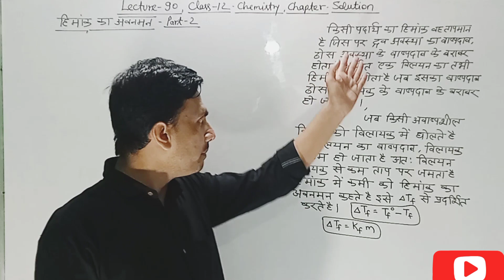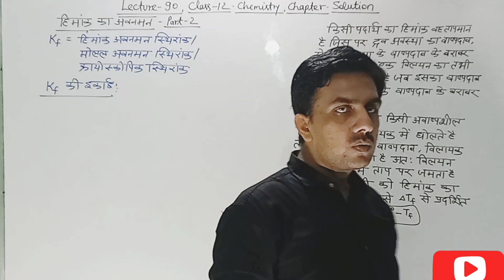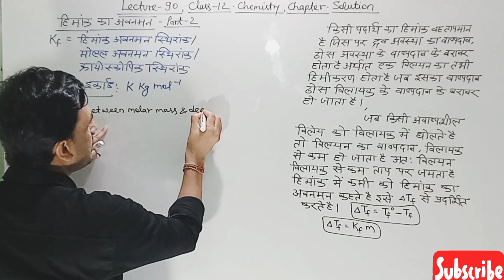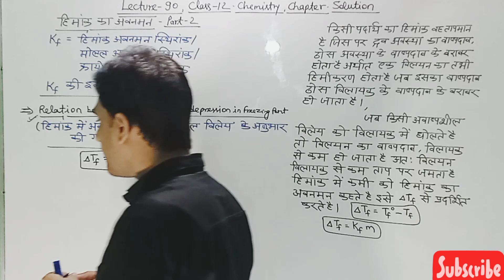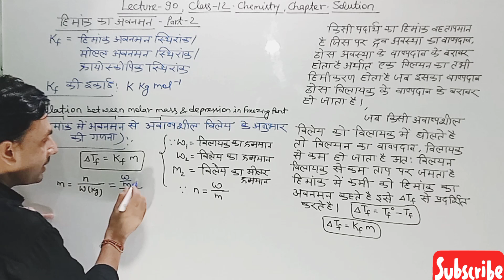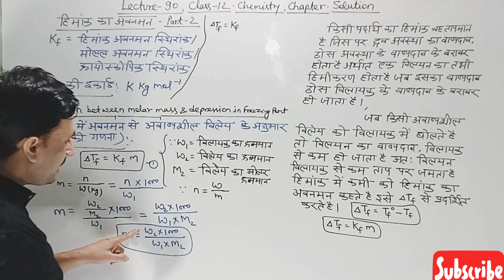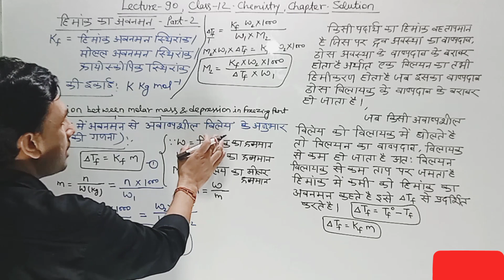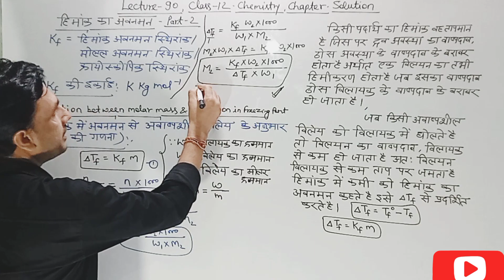Derive the relation between depression in freezing point and molar mass of the solute.part-2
himank ka awanaman ka prt-2 video

Organic chemistry
Inorganic chemistry
Physical chemistry
Electrochemistry
Thermodynamics
Chemical kinetics
Solutions
Chemical bonding
Coordination compounds
Polymers
Biomolecules
Surface chemistry
Colloids
Metallurgy
Analytical chemistry
Acids and bases
Environmental chemistry
Chemical equilibrium
Nuclear chemistry
Stereochemistry
Quantum mechanics
Solid state chemistry
Electroanalytical techniques
Spectroscopy
Chemical reactions
Chemical compounds
Chemical properties
Chemical structure
Chemical synthesis
Chemical elements.
"Solid State Chemistry: Exploring Numerical Voids for Class 12 Students"
"NEET-JEE Chemistry: Chapter 1 - Numerical Voids in Solid State"
Electrochemistry
Solutions and colligative properties
Thermodynamics
Equilibrium
Organic chemistry
Inorganic chemistry
Periodic table and periodicity
Reaction mechanisms
Chemical kinetics
Stereochemistry
Biomolecules
Polymers
Analytical chemistry
Environmental chemistry
Viral and popular keywords related to these topics are:

Point defect:

Crystal defects
Vacancies
Interstitials
Self-interstitials
Dopants
Semiconductor materials
Line defects:

Dislocations
Edge dislocations
Screw dislocations
Burgers vector
Plastic deformation
Crystalline materials
Stoichiometry:

Chemical composition
Atomic ratio
Stoichiometric compounds
Non-stoichiometric compounds
Defect chemistry
Crystal structures
Non-stoichiometry:

Defect equilibria
Ionic conductivity
Frenkel defects
Schottky defects
Metal oxide materials
Oxygen non-stoichiometry
Impurity defects:

Doping
Semiconductor devices
Silicon wafers
Point defects in semiconductors
P-type doping
N-type doping